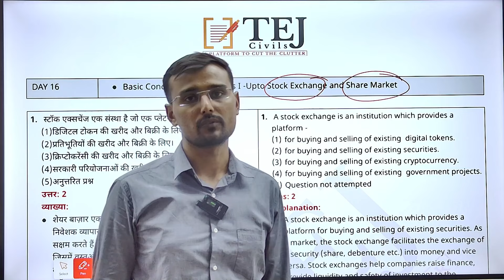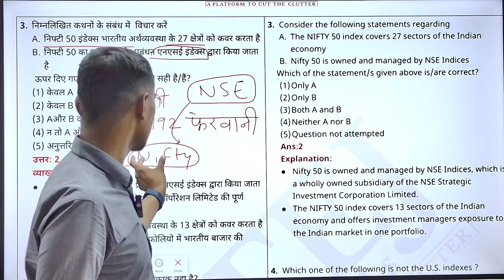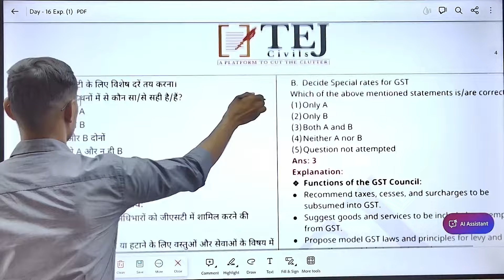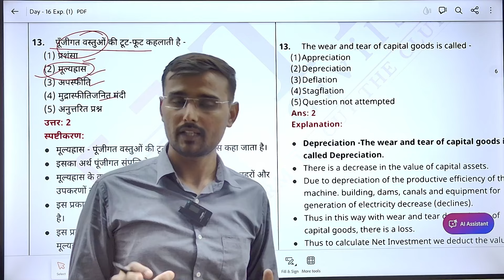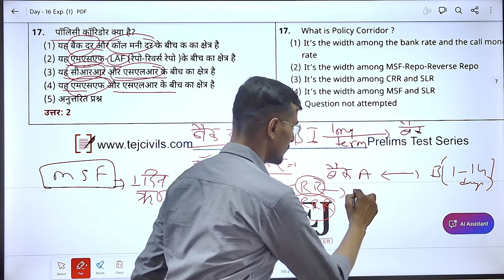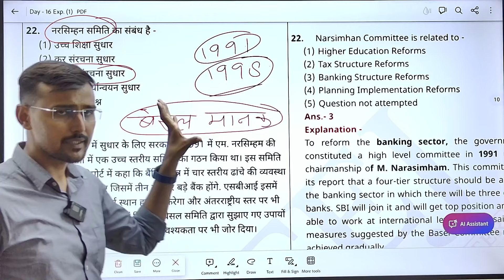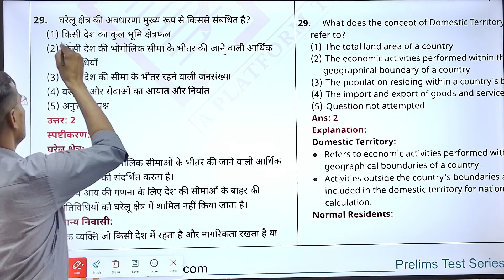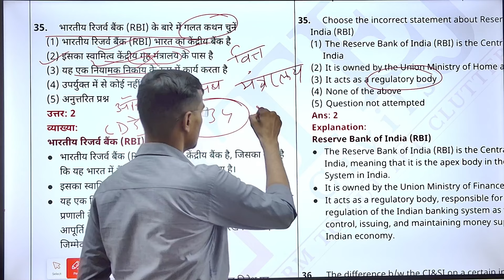Day -16 - Indian Economy Important Questions IQUBIT MCQ challenge for RAS Prelims 2024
Are you ready for the Economics MCQ Challenge? This video is designed to help you tackle the most important Economics Questions for RAS Prelims 2024. With the RAS New Vacancy 2024 and the RAS Prelims Exam Date announced, it’s time to test your knowledge and boost your preparation. These MCQs are crucial not just for Prelims, but also for Mains. At TEJ Civils, we aim to provide the best resources and teaching experience to help you excel in your exams.

This challenge is perfect for RAS/PSI aspirants, and it's also beneficial for students preparing for UPSC, HCS, and UPPCS exams. Learn how to approach Economics MCQs, understand key concepts, and improve your chances of success. Don't miss out on this exciting challenge that could make a big difference in your RAS Prelims 2024 preparation!

Key Highlights:

Economics MCQ Challenge for RAS Prelims 2024.
Focus on important questions for both Prelims and Mains.
Insights into the RAS New Vacancy 2024 and RAS Prelims Exam Date.
Suitable for UPSC, HCS, UPPCS, and other competitive exams.
Expert guidance and quality content from TEJ Civils.